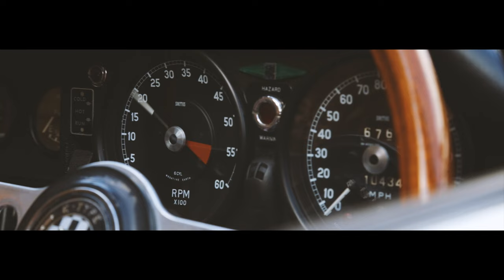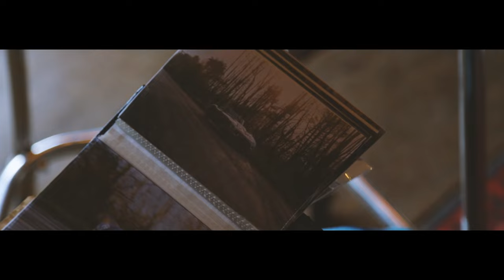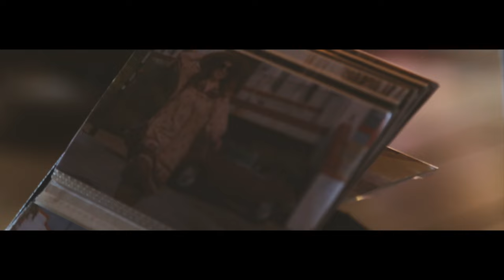Memory Lane | A Love Letter to the Classic Jaguar E-Type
On March 15th 2024, it will be 63 years since the now iconic Jaguar E-Type was first revealed to the world at the Geneva Motor Show.

To celebrate the birthday of what Enzo Ferrari called "The most beautiful car in the world", we have put together a tribute to the timeless Jaguar E-Type.

This is the story of Rose, as she looks back on the adventures of her younger years making memories and moments that have lasted a lifetime.

63 years of automotive perfection - a love letter to the Jaguar E-Type